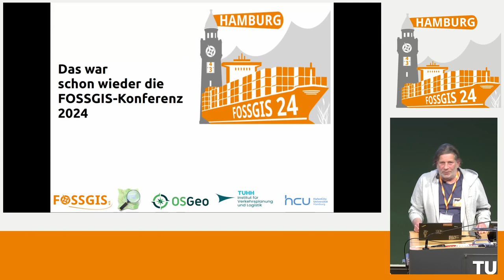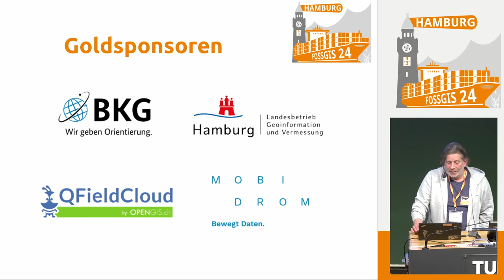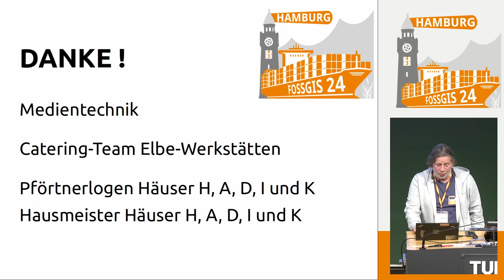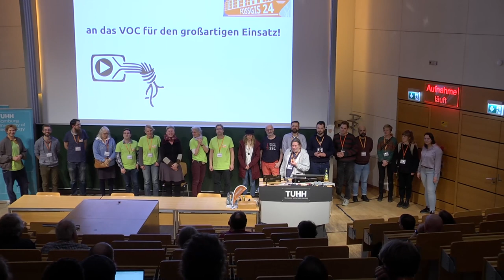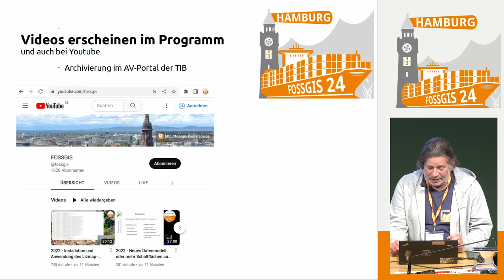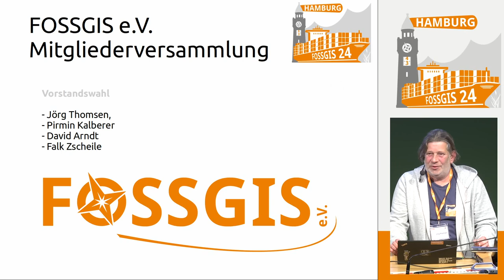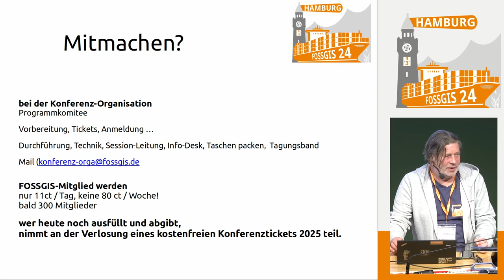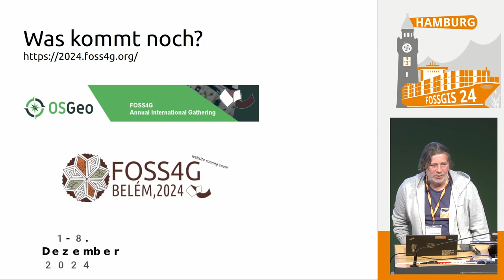FOSSGIS 2024 Abschlussveranstaltung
Drei spannende Konferenztage gehen zu Ende. Ein gemeinsamer Abschluss soll erfolgen mit Rückblick auf die Konferenz und das Erlebte. Natürlich auch mit einem Ausblick auf kommende Veranstaltungen und die Konfernz im Jahr 2025.

FOSSGIS e.V.